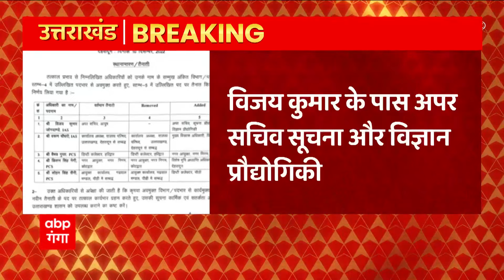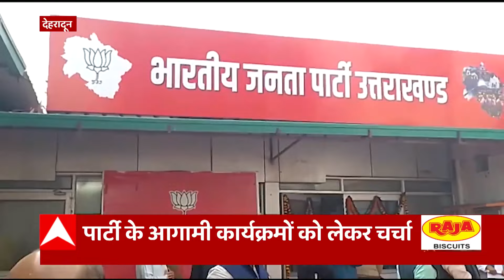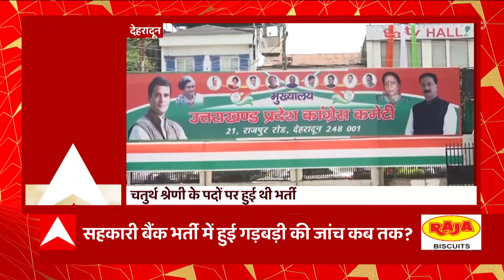Dehradun: IAS-PCS अधिकारियों का फेरबदल, जानिए किसे क्या मिला ? | Pahad Prime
2 आइएएस, 3 पीसीएस अधिकारियों का फेरबदल...विजय कुमार जोगदंडे को मिली अपर सचिव सूचना प्रौद्योगिकी और विज्ञान प्रौद्योगिकी की जिम्मेदारी...वरुण चौधरी को मुख्य विकास अधिकारी पिथौरागढ़ बनाया गया...वैभव गुप्ता को नगर आयुक्त नगर निगम कोटद्वार बनाया गया...किशन सिंह नेगी को विशेष भूमि आज्ञा पति अधिकारी देहरादून बनाया गया...सोहन सिंह सैनी को डिप्टी कलेक्टर पौड़ी बनाया गया